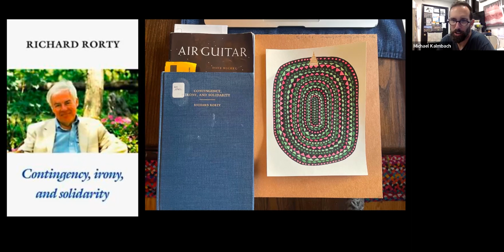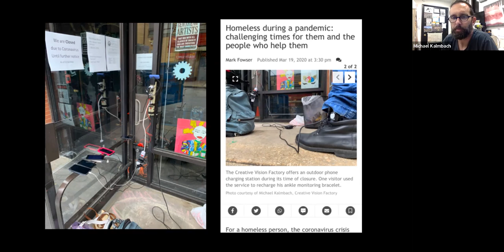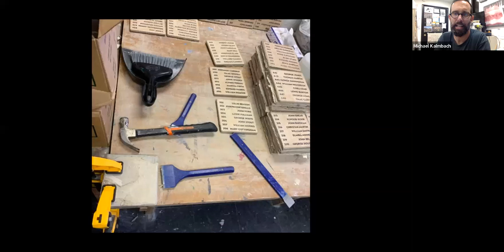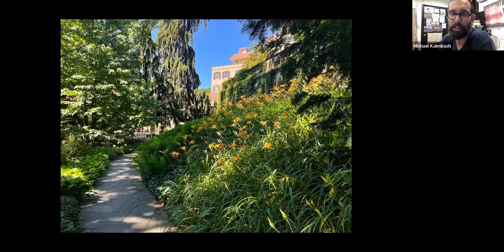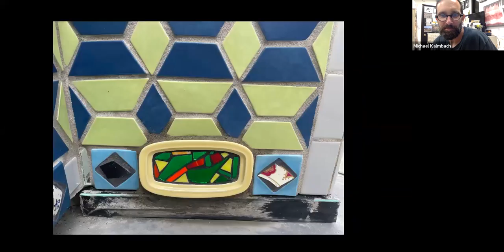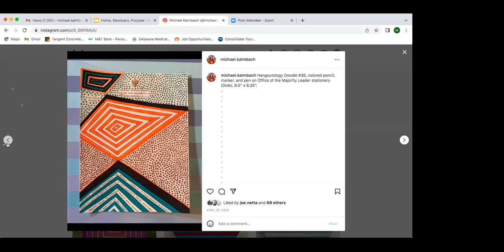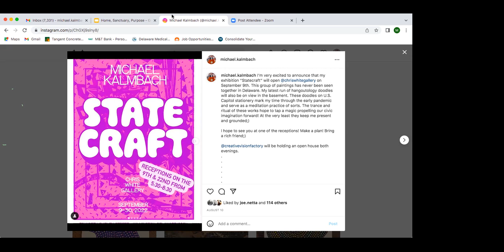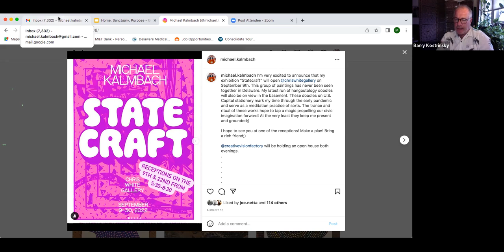Artist Talk: Michael Kalmbach, Org/Mod by Barry Kostrinsky 8.22.2022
Michael Kalmbach art work has taken him down paths he could not have anticipated. A baby and family growth often changes an artist's plans. He birthed the Creative Vision Factory after graduate school at the University of Delaware. CVF's ten year tenure touching and creating lives of artists not normally sheltered by the arts narrow umbrella has expanded communities, fostered wholeness and wellness and given hope to hundreds and thousands of people.

Kalmbach offered Richard Rorty's book, "Contingency, Irony and Solidarity" as a critical influence. Kalmbach espoused that all people are entitled to three things at a minimum: Home, Sanctuary and Purpose. Connectedness is the underlying pin here, Michael is a connector.

Michael's process based art, deals with abstraction, provides toying, tinkering and playing, helps with anxiety and stress from work, where occasionally he helps bring someone back to life from an overdose and offers a meditative experience particularly in his "Hangoutology Doodles". His form both originated in his youthful practice of drawing  and indebted to art history, Kusama and others. He thinks it is important as a person and an artist to learn how to be alone. He has inclusive studio practices, goes for the big impact and works as an artist in the outside world, with the world as an artistic playground for change and improvement.

CVF's are not white museum walls within which Michael walks; they are people populated walls, with homeless, helpless and other souls barely lit. CVF's has received public art commissions, worked in tile-a learning process and has organized exhibits throughout Delaware.

What motivates an artist to steer his course for other artists' well being, for the common man's improvement through art and to work with those never thought of as artists and those on the edge of destruction? Michaels' mother's addiction rehabilitation was a quintessential influence and her support of others and selflessness no doubt aided Michael when he too faced addiction. What comes out from rehab? Rarely a silver lining as bright as this. Michael has transformed through growth with others, improved through helping and found himself in helping others. Jesus Christ! Yes, maybe.
His grandmother's influence was evident in his both acknowledgement and the almost childlike way he glistened when spoke of his kin.  Even an aunt made it into the conversation. 'Family Ties' is not just a sitcom- they are critical bonds.The importance of a grandparents unconditional love and approval can not be understated.

The pandemic influenced his art as it did millions of artists globally. Catharsis through storytelling was not only discussed abstractly but palatably put out for us to taste subjectively through Michael's warm and deep sharing. Kalmbach offers a path for us and provokes us by saying we have  the ability to be agents for change, to make a difference. Often the world seems dark and dim and then a speaker and doer like Michael comes along and we realize one step leads to another and no mountain is insurmountable.